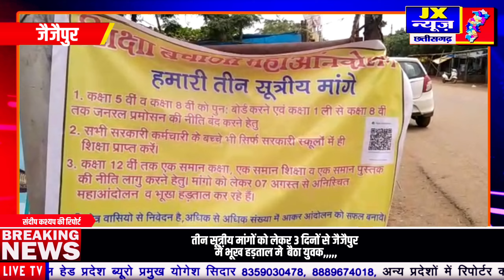Jila सक्ति। तीन सूत्रीय मांगों को लेकर 3 दिनों से जैजैपुर में भूख हड़ताल मे बैठा युवक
ज़िला सक्ति। तीन सूत्रीय मांगों को लेकर 3 दिनों से जैजैपुर में भूख हड़ताल मे  बैठा युवक, Jx News छत्तीसगढ़